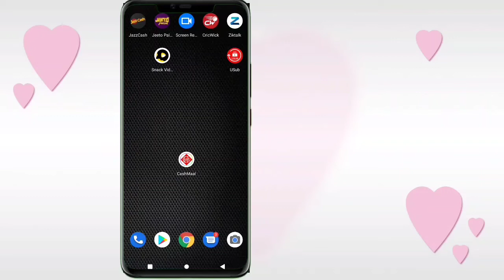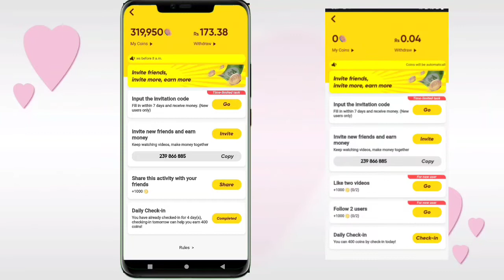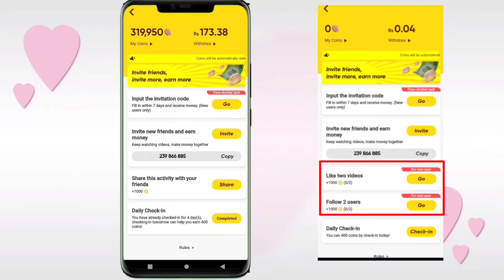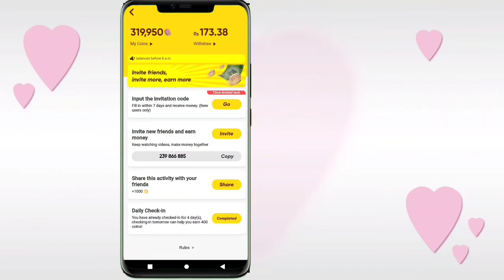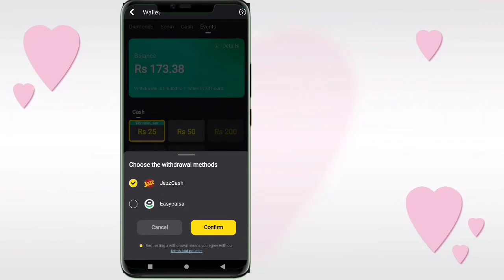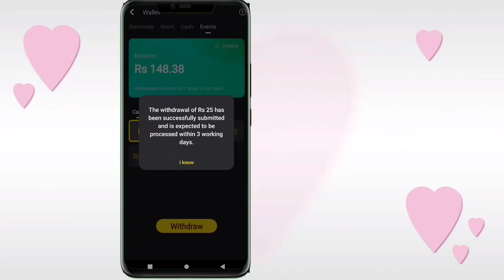Live Withdraw Proof of Snack Video Earning In Pakistan || Snack Video App se Paise Kaise kamaye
In this video I Will Tell You Live Withdraw Proof of Snack Video Earning In Pakistan || Snack Video App se Paise Kaise kamaye

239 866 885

B90389726

 LIKE VIDEOS
 SHARE VIDEOS

Thanks & Regards
Muhammad Tayyab Ali
From Gujrat